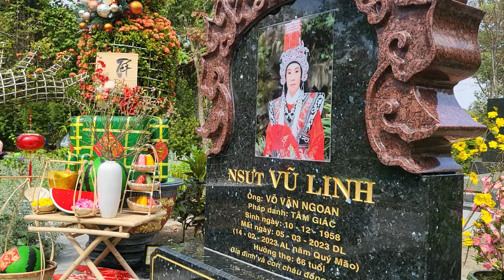Cùng Xem Ở Mộ Cậu Vũ Linh Trưa Nay Có Những Gì ?